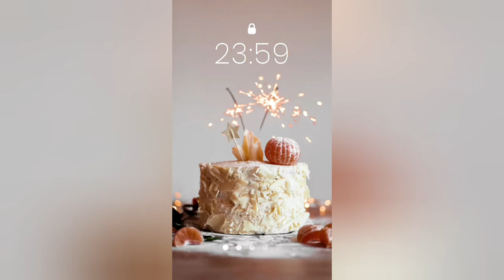react a asmr comendo chocolate 😍😍🥰🥰😯😯